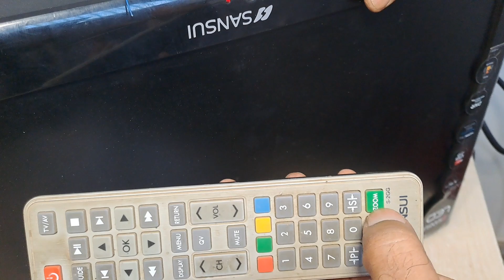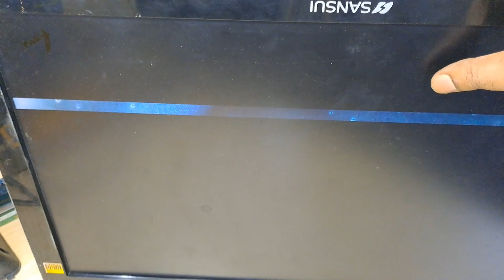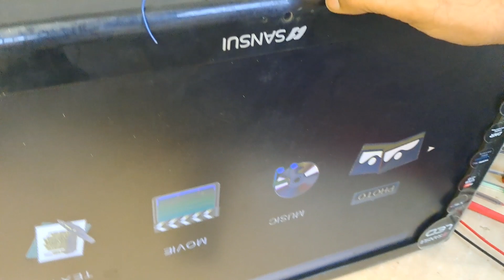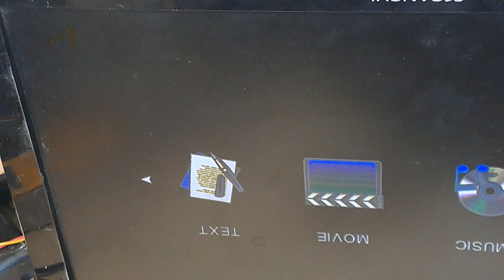सन्सुई मदरबोर्ड Sansui Led tv Motherboard Replace Videocon MB Remote Resolution Mapping issue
How to Repair Sansui Motherboard replace Videocon Motherboard some problem Remote not working and white colour 2" Horizontal Lines Mapping Problem Solution